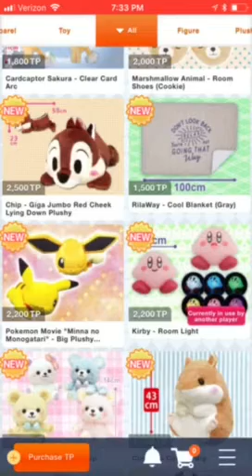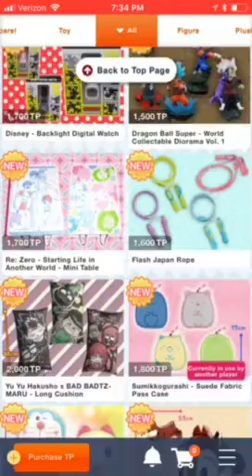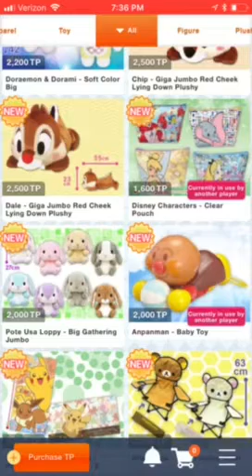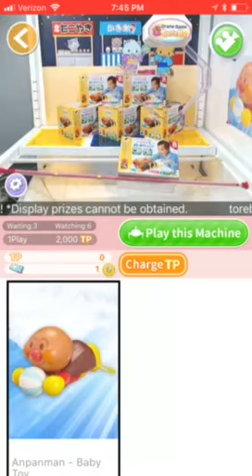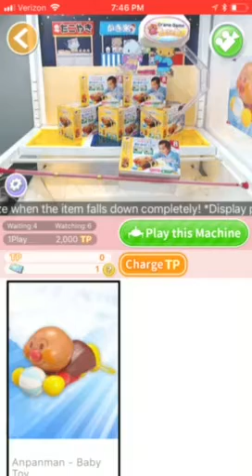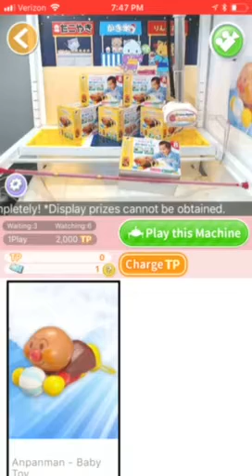Toreba Live Claw Machine Game Live Play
Here is a video of me watching other people play the live claw machines.